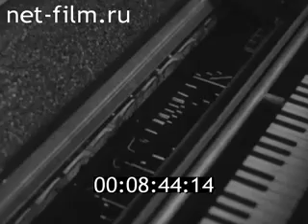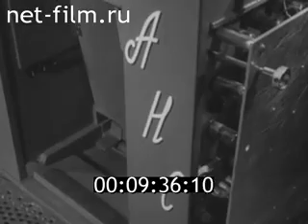Синтезатор АНС / ANS Synthesizer (1960)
Синтезатор «АНС» — фотоэлектронный оптический музыкальный инструмент, сконструированный советским инженером Евгением Мурзиным, один из первых в мире многоголосных музыкальных синтезаторов. Рабочая модель АНСа была закончена в 1958 году, в 1959 Мурзин получил на своё изобретение авторское свидетельство. Он обозначил синтезатор аббревиатурой «АНС» — в честь композитора Александра Николаевича Скрябина.
The ANS synthesizer is a photoelectronic optical musical instrument designed by the Soviet engineer Yevgeny Murzin, one of the world's first polyphonic musical synthesizers. The working model of ANS was completed in 1958, in 1959 Murzin received an inventor's certificate for his invention. He designated the synthesizer with the abbreviation "ANS" - in honor of the composer Alexander Nikolayevich Scriabin.